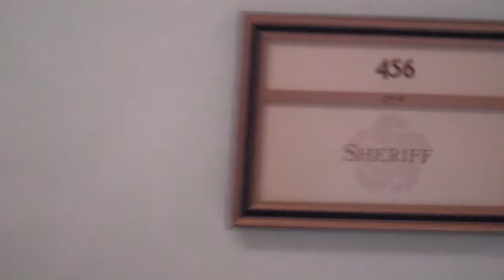021314 Sheriff - Follow up - Still awaiting CORRECT PROCESS and ACCOUNTABILITY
Shall we see WHO follows up in this GAME ... mind you it could HAVE BEEN PROFESSIONALLY HANDLED long long long before; however, what CONSEQUENCE and to WHOM?